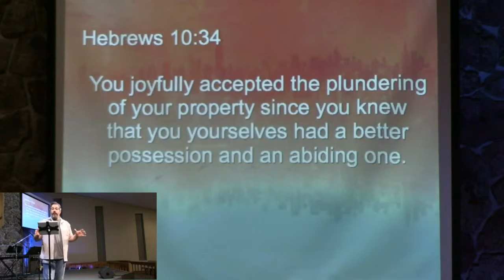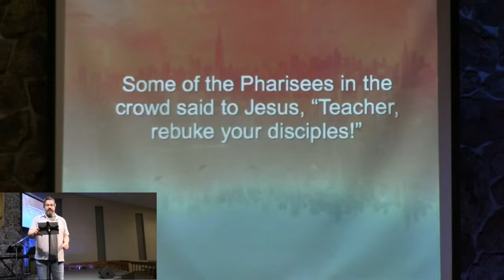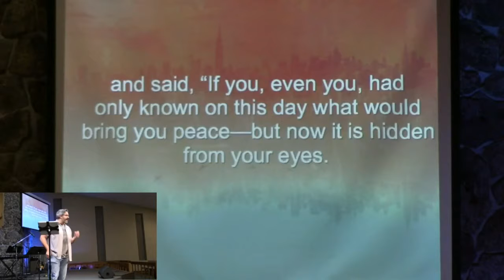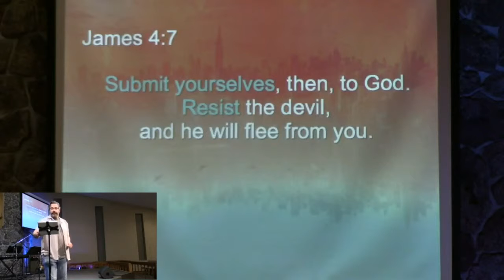The Upside Down Kingdom | Love Your Enemies Chris Payne